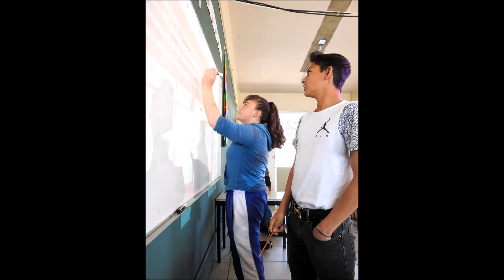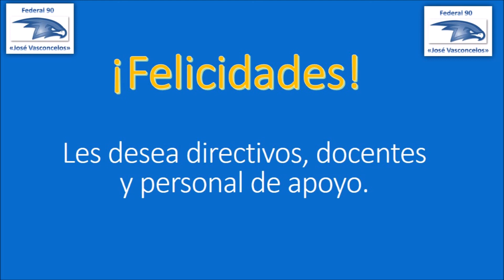Generación 2013 2016 Federal 90 José Vasconcelos.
Video recopilatorio de imágenes de los alumnos de la generación 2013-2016 de la secundaria federal 90, Cuauhtémoc, Chih.